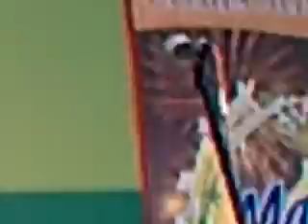thonette in concert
kanta to d' max